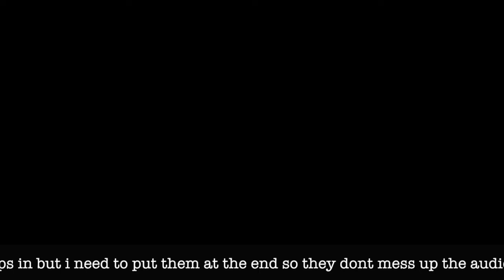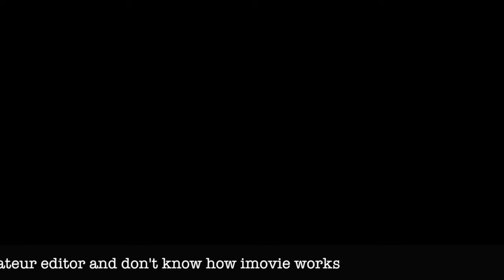a day in my life on V A C A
what's up. i'm back with another vlog about my daily routine when im away at the beach. i know this isn't rlly a travel vlog cause im not seeing a new place, but i hope it's just as great. if your enjoyed this, pls like, comment, subscribe, and follow me on insta @e.e.f!